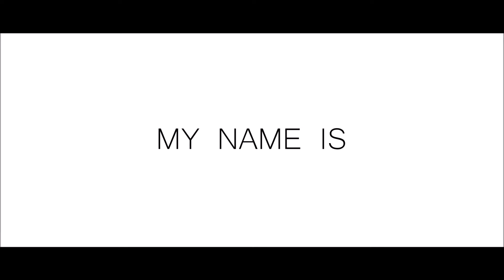SUB ZENTEXS (HIS CHANNEL GOT HACKED!)